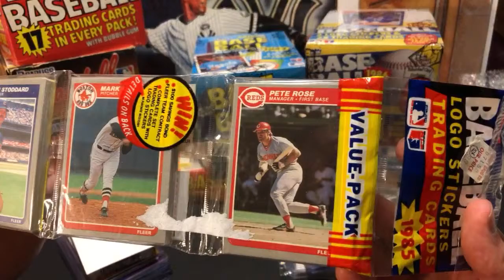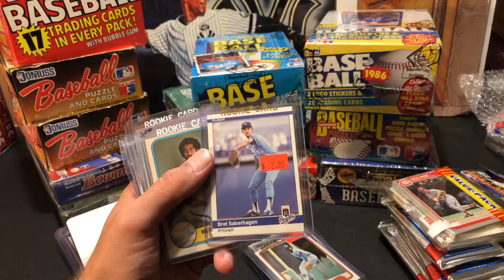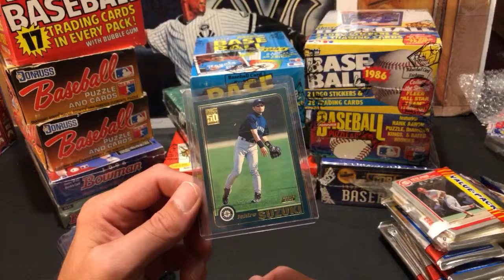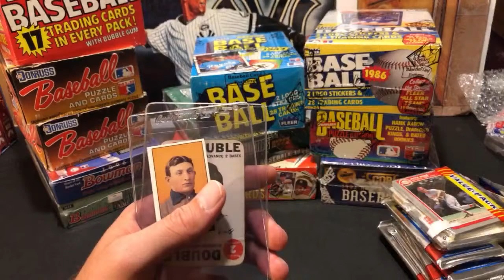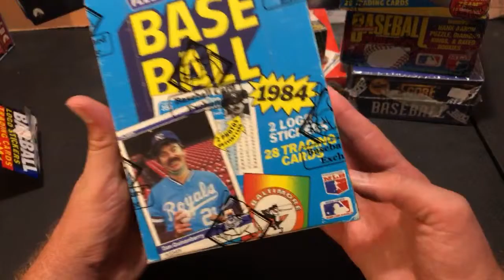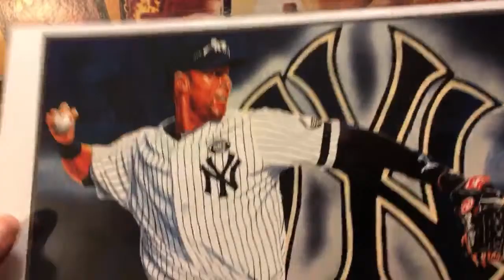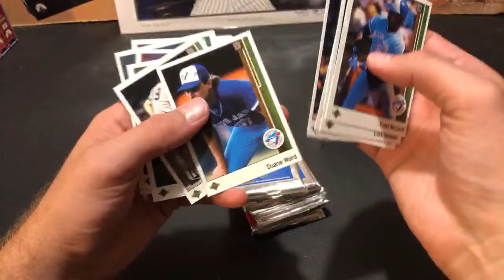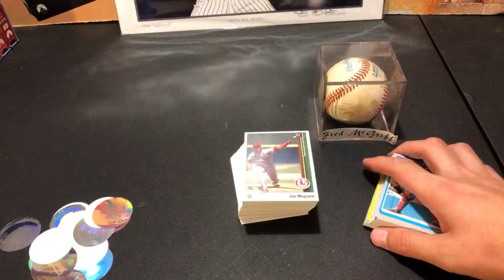WHAT I BOUGHT AT THE NATIONAL (NSCC) - WEEKEND RECAP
Erik and I attended the National Sports Collectors Convention again this year and I was on the hunt for more junk wax era rookie cards for my collection and boxes to rip. If you dive deep enough, you can usually find some gems.

If you'd like to send me any mail contributions for Friend Mail Friday, please send them here:
Jon Jabs

To see some of my personal toy collection, check out my